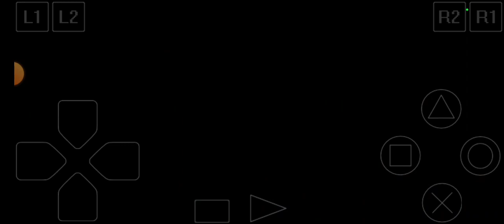Animation l Jutsu l Yu-Gi-Oh! l Ps 1 l Deck Yugioh l Yugioh Card l PSYCHIC KAPPA l ATK 400 DEF 1000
yugioh amv
yugioh android
yugioh arc v
yugioh anime
yugioh arc v op
yugioh android offline
yugioh arc v tag force special
yugioh abridged
yugioh arc v opening
yugioh alur cerita
yugioh bahasa Indonesia
yugioh battle
yugioh blue Eyes white Dragon
yugioh banlist
yugioh bam
yugioh bgm
yugioh bahasa jawa
yugioh battle city
yugioh bonds beyond time
yugioh background
yugioh cross duel
yugioh capsule monsters coliseum
yugioh cross duel gameplay
yugioh card
yugioh championship 2023
yugioh capsule monsters
yugioh championship 2022
yugioh championship
yugioh cross duel Indonesia
yugioh capsule monsters coliseum all fusion
yugioh duel links
yugioh duelist Indonesia
yugioh duelist of the roses
yugioh duel link
yugioh duel
yugioh dark side of dimensions
yugioh dub jawa
yugioh duel links ost
yugioh duel generation
yugioh dubbing Indonesia
yugioh exodia
yugioh episode 1
yugioh exosister
yugioh ending
yugioh episode terakhir
yugioh ending Indonesia
yugioh episode 1 sub Indonesia
yugioh exodia summon
yugioh eps 1 sub indo
yugioh ending song Indonesia
yugioh final battle sub indo
yugioh forbidden memories ost
yugioh fm mod
yugioh final duel
yugioh full movie bahasa Indonesia
yugioh film
yugioh forbidden memories fusions
yugioh gx
yugioh gx op 2
yugioh go rush
yugioh game
yugioh gx tag force
yugioh gameplay
yugioh gx tag force 2
yugioh gba
yugioh gx tag force 3
yugioh gx opening
yugioh horakhty
yugioh hero deck
yugioh hologram
yugioh hololive
yugioh hungry burger
yugioh hero
yugioh harpie lady
yugioh highest attack
yugioh history
yugioh hero deck 2023
yugioh insect deck
yugioh infernoble knight
yugioh illusionist type
yugioh Indonesia
yugioh intro
yugioh iso
yugioh instan win
yugioh Indonesia official
yugioh infinite memories
yugioh indo
yugioh Indonesia opening
yugioh infinity card
yugioh it should've been me
yugioh jeopardy
yugioh japanese opening
yugioh japanese ost
yugioh jawa
yugioh joey the passion
yugioh jump force
yugioh joey the passion android
yugioh jack atlas theme
yugioh judai vs yugi
yugioh joey vs valon
yugioh kartu dewa
yugioh king mod
yugioh kartu terkuat
yugioh kaiba vs yugi
yugioh kashtira
yugioh kartun
yugioh kuriboh
yugioh kaiba the revenge
yugioh kaiba
yugioh kuriboh deck
yugioh legacy of the duelist
yugioh legacy of the duelist link evolution
yugioh live action
yugioh legacy of the duelist android
yugioh lore
yugioh legendary collection 25th anniversary
yugioh labyrinth
yugioh last episode
yugioh link summon
yugioh live
yugioh neuron
yugioh nitendo switch
yugioh nds
yugioh neuron gameplay
yugioh nightmare troubadour
yugioh nova conquista 4.0 fusion
yugioh naruto
yugioh Nova conquista 3.0 fusion
yugioh new card
yugioh Nova conquista 4.0
yugioh opening
yugioh ost
yugioh omega
yugioh opening 1
yugioh obelisk the tormentor
yugioh opening Indonesia
yugioh op
yugioh opening 4
yugioh opening 3
yugioh ocg Indonesia
yugioh ps1
yugioh ps2
yugioh purrely
yugioh psp
yugioh ppsspp
yugioh ps3
yugioh ppsp
yugioh ps4
yugioh passionate duelist
yugioh ps5
yugioh quinton
yugioh quasar dragon
yugioh quintet magician
yugioh quiz
yugioh qliphort master duel
yugioh amv
yugioh quinton va
yugioh Queen's knight deck
yugioh quattro vs nash
yugioh quattro vs shark
 yugioh real life
yugioh rush deal
yugioh rarity collection
yugioh roses of the duelist
yugioh real life duels
yugioh rush duel switch
yugioh reaction
yugioh rush duel android
yugioh redux mod
yugioh react to

yugioh sevens
yugioh structure deck
yugioh shuffle
yugioh sub indonesia
yugioh soundtrack
yugioh sub indo
yugioh season 0
yugioh song
yugioh switch
yugioh sub indonesia episode 1
yugioh theme song
yugioh tournament
yugioh the movie
yugioh theme
yugioh tag force
yugioh tier list
yugioh the duelist of the roses
yugioh tag force 3
yugioh tag force 6
yugioh the dark side of dimensions
yugioh vs kaiba
yugioh vrains
yugioh vs pegasus
yugioh vs marik
yugioh vs pegasus sub indo
yugioh vs
yugioh vs kaiba final battle full
yugioh vrains opening
yugioh vs bakura
yugioh vs marik full battle indonesia